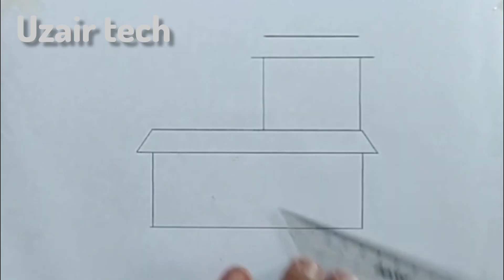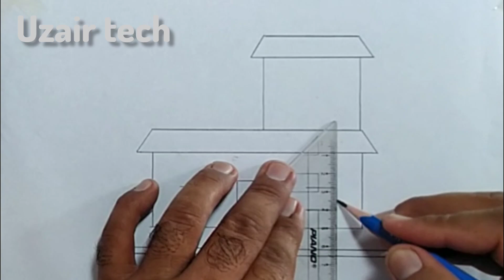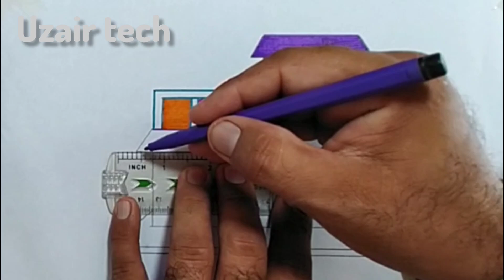How to draw a house with pencil/Easy drawing house/ very easy drawing